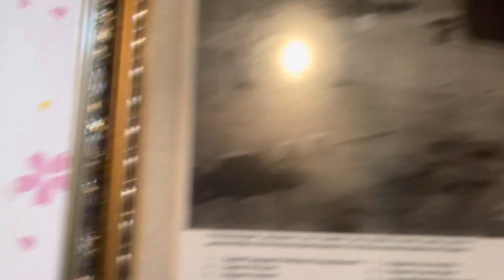Majlis Doa Selamat Dan Tahlil | Allahyarham Mohamed Ayub Bin Mohd Hussain | Day 3 | 29-03-2021